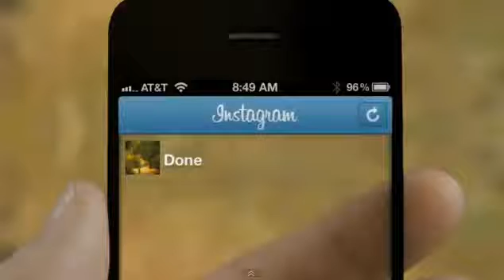iphone 5 first look real or not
do you think this is the real first look of the iphone five by the way check out my blog on ios 6 siri